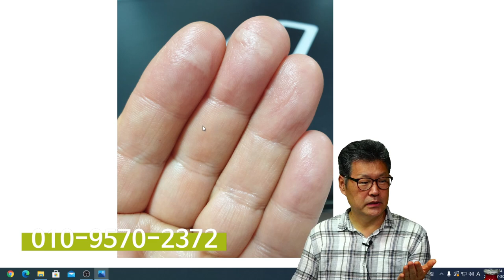아로니아 발효식초와 손가락 화상이야기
손가락에 화상을 입었습니다.
아로니아 발효식초를 사용했더니 많이 좋아졌습니다.
저의 작은 경험과 지식이 필요로 하는 분들께 도움이 되기를 바라면서.